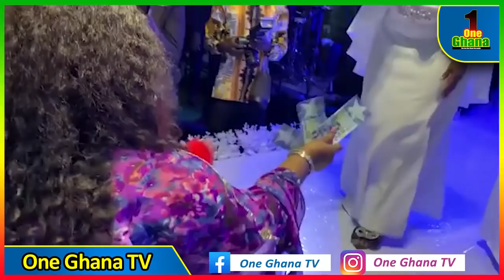Nana Ama Mcbrown $torms the stage with Gifty Adorye at Empress Gifty’s new song fundraising dinner